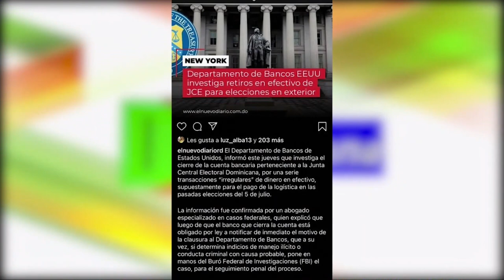Danilo se aprovecho del dolor por la muerte de Cesar Prieto segun Francis Rodriguez